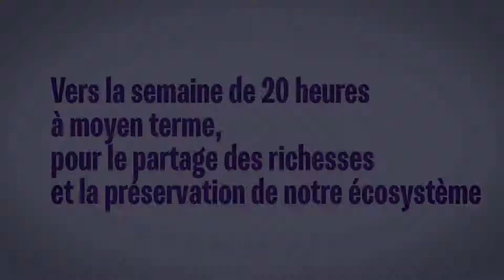Travaillons moins pour vivre mieux !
Ensemble à Gauche Vaud pour une alternative féministe, écologiste, solidaire. Avec nos militant-e-s et candidat-e-s Noémie Rentsch et Yvan Luccarini.

Liste 24 au Conseil national - Franziska Meinherz et Yvan Luccarini au Conseil des États.

Solidarité & Ecologie - La Gauche / Décroissance-Alternatives / solidaritéS Vaud